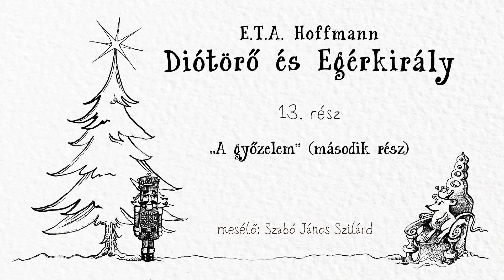E. T. A. Hoffmann: Diótörő és Egérkirály - XIII. rész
Mesélő: Szabó János Szilárd
A Szatmárnémeti Északi Színház Harag György Társulatának sorozata
Rögzítés és utómunka: Süveg Károly és Süveg Attila / RoyalFilm